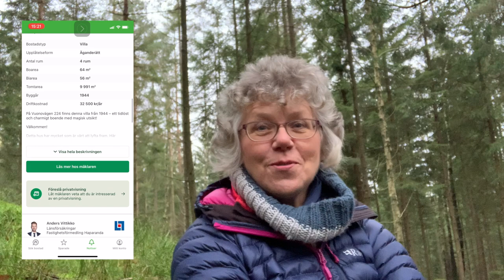HOW did I buy a HOUSE in SWEDEN for just £20k ? | My Swedish Cottage 🇸🇪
How did I buy a house in Sweden for £20,000?

Many of you asked questions about my earlier video, so here's something about buying property in Sweden, for those who are looking for a simple life, or considering moving to Sweden.

This shares something about the ups and downs of life in Sweden, as well as some of my own story of buying a cottage in Sweden.

Here's some time stamps, if there's something particular you're interested in:

00:00 Hello & thanks for being here!
00:25 Answering some of your questions about life in Sweden
02:18 Community life in a small Falkland Island community
04:02 Should you buy a house in Sweden? How much could it cost?
04:20 Where did I find the cottage? What website did I use to find my house ?
06:02 What kind of property was I looking for?
07:11 What do you need?
07:55 The challenges of the simple life
08:33 Running costs for your new home in Sweden
10:12 What we didn't realise (& what the agent probably won't tell you on the property listing)
12:21 The Price - what does the asking price of the property mean?
13:06 Viewing the property
13:33 Footage of the day we picked up the keys to our new home!
14:52 Viewing Day - what happens
16:07 Placing a bid on the property
17:18 Letting the agent/broker know you're interested
18:14 How long did the buying process take?
18:59 How I paid for the cottage and sent the money across
19:55 Best surprise ever - what we hadn't realised!
20:50 What would I do differently, if I was to buy a house or cottage in Sweden again?
22:24 What we didn't know, and wish we had, before we'd bought the house
23:10 Holiday home or somewhere to live the simple life ?
23:32 Would I do it all again?
23:59 A few words of encouragement for you, if you're dreaming of buying a home in Sweden

📚🏡 Books mentioned:
The Hills is Lonely - Lillian Beckwith
A House by the Shore - Alison Johnson
Croft in the Hills - Katharine Stewart

🧥👖Clothing worn:
Rab Womens Microlight Alpine Jacket
Fjällräven Trekking Tights (for men!)

©️ Jennifer Carter
My writing, films, content, images and spoken word narration are copyright and cannot be used for commercial or public purposes.